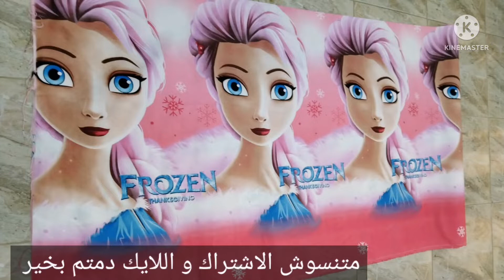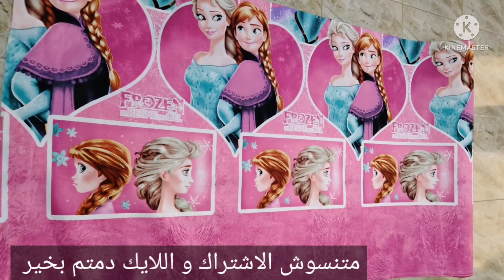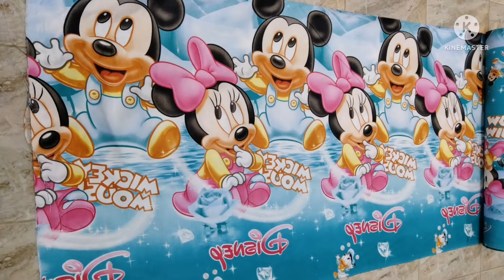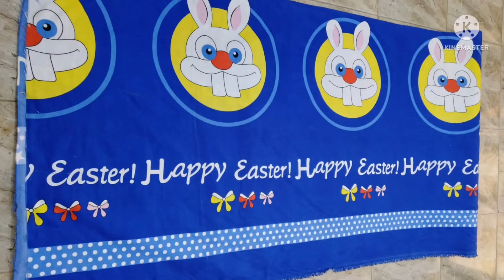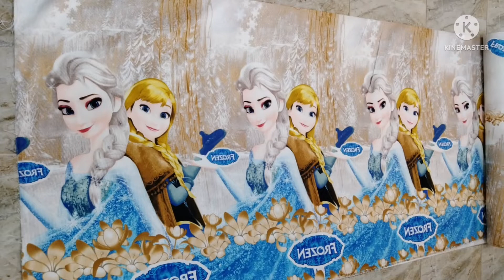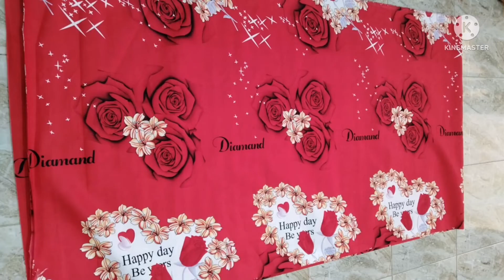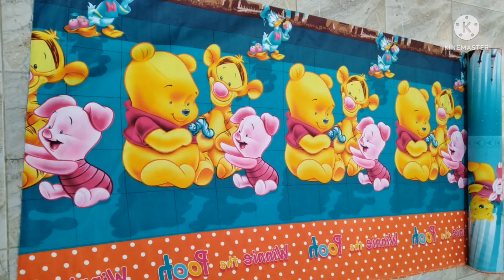أحدث رسومات قماش ثري دي 3d الملايات ٢٠٢٢#ملايات 3d ثري دي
ملايات ثري دي ٢٠٢٢
اكبر تشكيل لرسومات قماش الملايات الثري دي